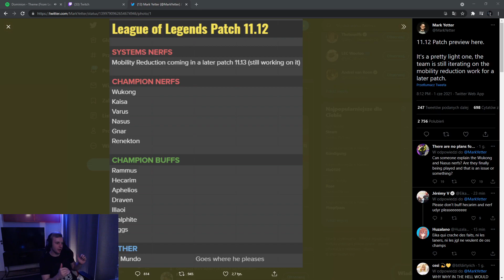⚠️ Jankos LEAKS New Champion?! | Lol Clips Of The Week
Welcome to the best channel about LEAGUE OF LEGENDS CLIPS! You will find here clips about NEMESIS, FAKER, PERKZ, DOUBLELIFT, JANKOS, PERKZ, DRUTUTT, REKKLES, ZVEN, CAEDREL, LS among many other LOL PRO PLAYERS.

If you want to enjoy the best LOL CLIPS susbscribe to my channel! You will have the possibility to see hundreds of clips about MSI, LEC, LCK, LPL, LCS  and PROFESSIONAL LEAGUE OF LEGENDS PLAYERS! You will also find here the best HIGHLIGHTS of STREAMERS.

Woud you like to see a lol clips movie and lol clips of the week? In this channel you will find best lol clips and lol funny clips. Get ready to enjoy the best lol clips s11 and amazing 1v1 lol clips!

This is not just a league of legends twitch clips channel, besides finding the best league of legends pro clips you will laugh with the funniest league of legends clips! Isnt it amazing? These are the best lol plays.